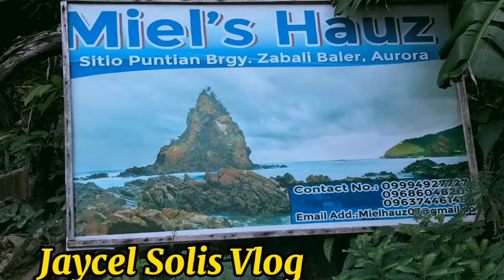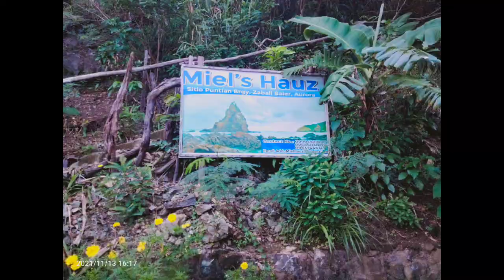MIEL'S HAUZ | Sitio Puntian Baler Aurora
Jaycel Solis Vlog